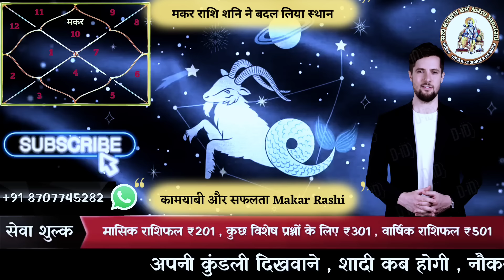Makar Rashi शनि ने बदल लिया स्थान : कामयाबी और सफलता Capricorn rashifal 2024 । horoscope today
Sachin kukreti
Astro tak
Astro aaj
Acharya Mukti
Himalayan astrologer Sharma
NARAYAN JYOTISH
Astro arun pandit
Jyotish gyan
Krishna kant chaturvedi
Daati maharaj
neelkanth jyotish
Dhruv Rathi
Happy life Astro
Lunar Astro - learn astrology
Astro intelligence
Ganesha Dharma Sanmarg
KR rashifal
Dr. Krishna Kant Chaturvedi
Baudh Baba
Vedic Sadhna
Astro Dr. Tara Mishra
Makar Rashifal Guruji
Kamal shrimali
AstroGuru Nikhil NikAstro

dainik rashifal
rashifal today

Hello & Welcome to “Astro Sanatani”
For Appointment

अस्वीकरण: इस विडिओ/चैनल पर बताई गई कोई भी भविष्यफल, राशिफल, गोचरफल, सुझाव, उपाय आदि केवल जनरल हैं और विडिओ निर्माता या चैनल (Sky Speaks) इनकी सत्यता की जिम्मेदारी नहीं लेता है। अतः इस विडिओ/चैनल पर किसी भी प्रकार का अमल करने पर दर्शक स्वयं इसके जिम्मेदार होंगे। अगर आपको यह मंजूर नहीं है तो आप इसी समय इस विडिओ/चैनल को छोड़ कर जा सकते हैं।

सत्य सनातन धर्म astro sanatani

mercury transit
budh gochar
budh rashi parivartan
Makar rashi budh parivartan
budh gochar 2023
budh rashi parivartan 2024
budh gochar 2024
mercury transit 2024
budh rashi parivartan 2023
mercury transit 2023
makar rashi 2024 rashifal
makar rashi 2024 in hindi
makar rashi 2024 kaisa rahega
Makar rashi 2024
makar rashifal
Makar rashi april mahina 2024
makar rashi career 2024
Makar rashi April 2024
makar rashi rashifal 2024

dainik rashifal
rashifal today
makar rashi april 2024 rashifal
daily rashifal
capricorn love tarot
capricorn tarot
capricorn tarot reading
Capricorn
capricorn horoscope
makar rashifal 2024
horoscopes
2024 makar rashifal
makar rashi 2024 rashifal in hindi
makar rashi march 2024
makar rashi love 2024
makar rashi bhavishya 2024

capricorn career
twin flame journey
sagittarius
Capricorn career
capricorn finances
daily horoscope
astro aaj
acharya abhijeet sharma
weekly rashifal
astrologist yogesh sharma
rashipariwartan2023
astro acharya rajesh
manvendra rawat
sachin kukreti
gemini horoscope
gemini tarot
nikhil astrology
vaastu tips hindi
tula rashi
tarot reader
krishna kant chaturvedi
astro arun pandit
daati maharaj
jyotish gyan
daati maharaj rashifal
capricorn rashi
best rashifal on youtube
daati maharaj ke upay
gurumantra with daati maharaj

astro arvind
capricorn tarot love
makar rashi april rashifal
capricorn horoscope in hindi
मकर राशि शनि का नक्षत्र परिवर्तन और प्रभाव | makar rashi shani nakshatra parivartan
miracle of astrology
Guru rashi parivartan 2024 makar rashi
capricorn march
astro tak
astrology today
rashiphal